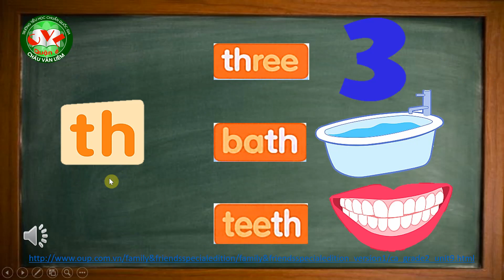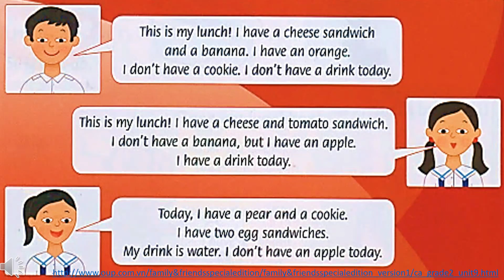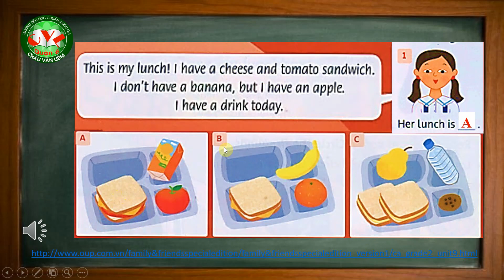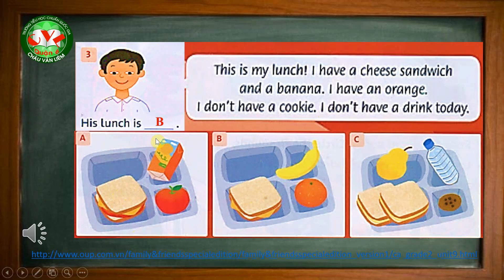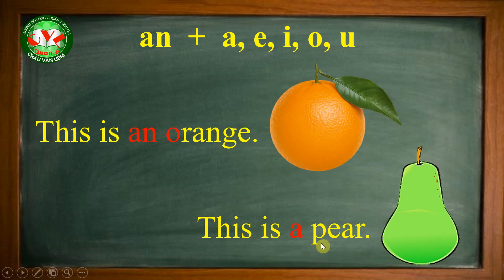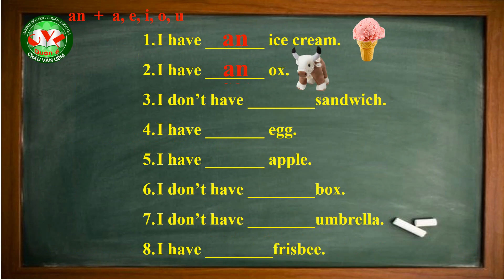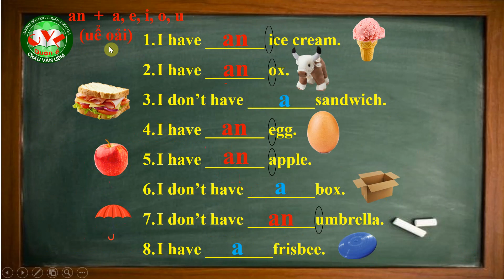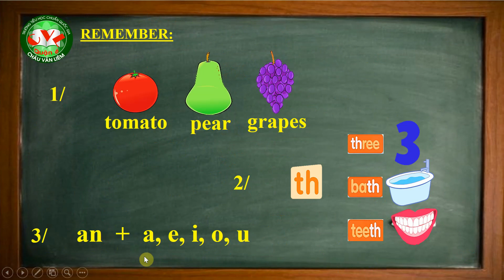TIẾNG ANH 2: UNIT 9 - Lunchtime! Lesson 3, 4, 5, 6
GV giảng :Mai Thị Phương Nga